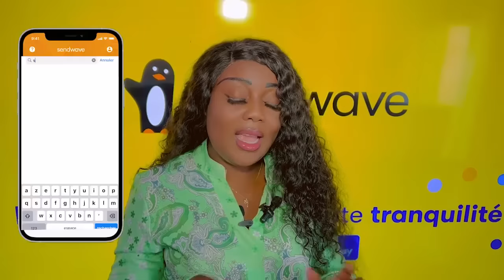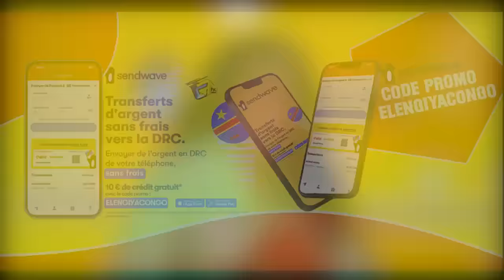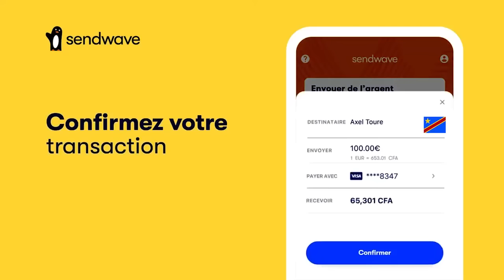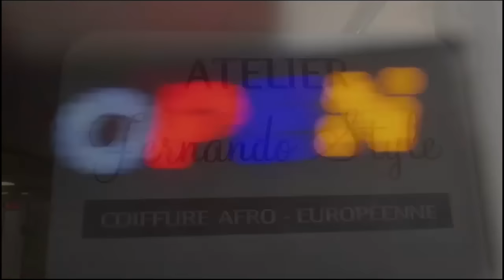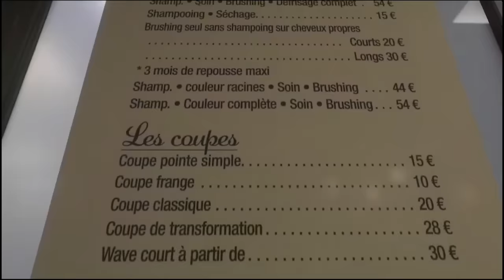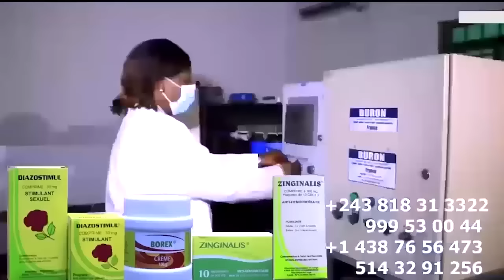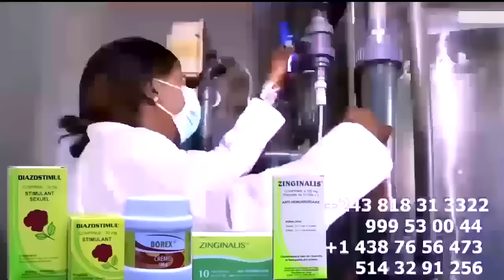EYINDI APRES KEN MPIANA , NINI EKOMELI MBUTA LIKASU Trahit Par FALLY APIMELI YE VISA